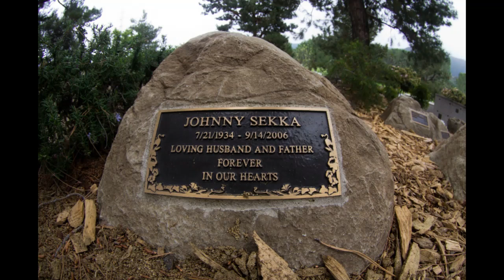Remember Thelma's African Boyfriend From Good Times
My commentary video talking about the 1970's actor John Sekka.